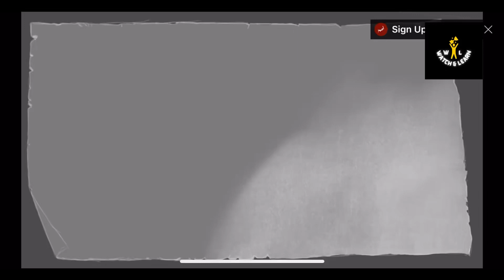The Beginning and the End | EP - 12 : Altering Destiny | Imam Omar Suleiman